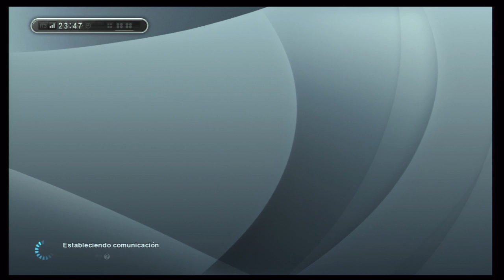PES 2013 | LM Online | Ep. 78 | Al fútbol se juega con goles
►Dejadme comentarios, es lo que más me anima *-*
►Like y Fav si os gusta lo que veis! :D
▼ ▼ ▼ Click para más info :D ▼ ▼ ▼

►SKYPE
elpollowantz

►ID PS3
El_Pollo_Wantz